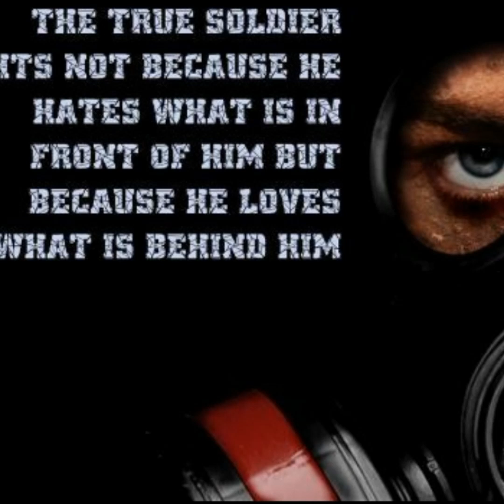A Tribute to DEFENCE DAY🇵🇰 6th September COVER SONG (DOASTII) BY TAUHA😊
This is a tribute song presented by me to the courageous Martyrs of the Nation who sacrificed every drop of their Blood For the Sake of Our Beloved Country. PAKISTAN. MY BROTHERS AND SISTERS LOVE YOUR COUNTRY AND THANK GOD FOR THE EVERY BREATH YOU INHALE IN THIS MOTHER LAND PAKISTAN🇵🇰❤️❤️
PAKISTAN ZINDABAD PAKISTAN PAINDABAD🇵🇰❤️❤️❤️😍
Sorry for late posting as it took me a lot of time to make this video. I hope you will like it😊